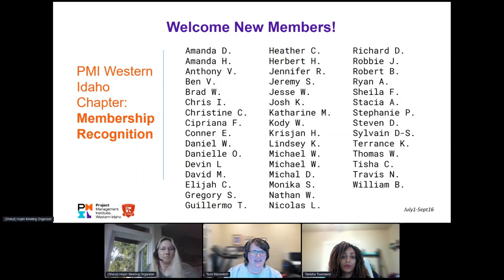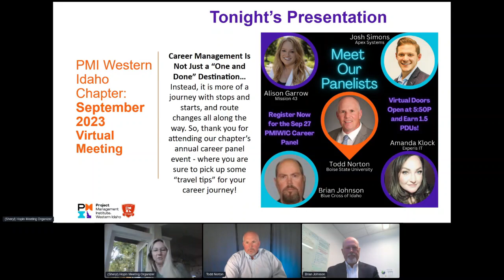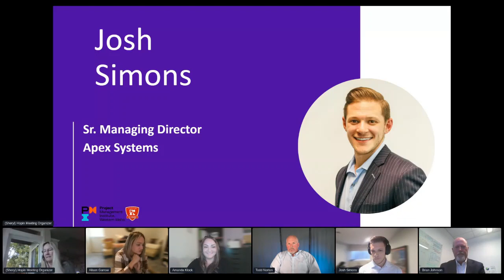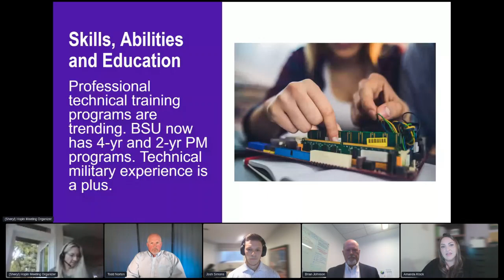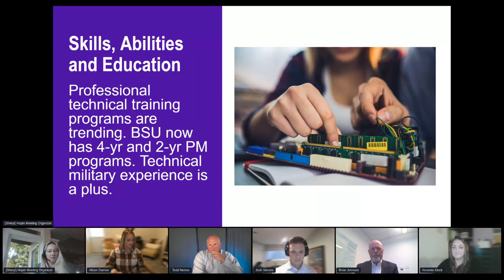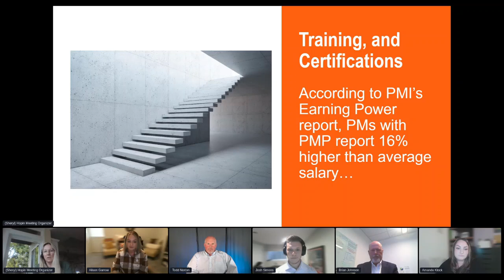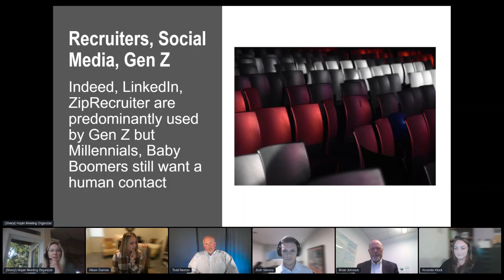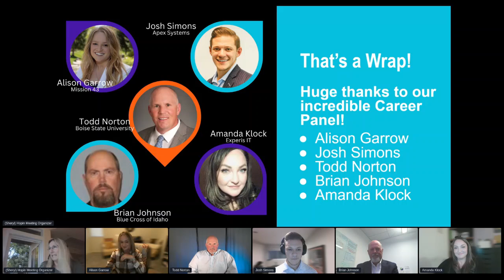2023 Sep 27 Career Panel Event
Career Management Is Not Just a “One and Done” Destination…
Instead, it’s more of a journey of stops and starts, and route changes along the way. So, be sure to join us on the 27th to pick up some “travel tips” for your career journey!

Panel Discussion Moderated by Janel Peterson, MS, PMI-ACP, PMP | VP of Programs, PMI Western Idaho Chapter

Summary:
The PMIWIC’s Annual Career Panel event is a valuable opportunity for project management professionals, to enhance their careers and stay updated on industry trends. Here’s a breakdown of what attendees can expect from this year’s event:

Timely and Relevant: The event kicks off the year with a fresh perspective of current trends and standards, bringing new insights and knowledge to help professionals in their respective fields.
Knowledge and Skills: Attendees will gain knowledge necessary for pursuing, succeeding, and growing in their professions to include practical advice, best practices, and strategies for career advancement.
AI and Technology: This year’s topics will cover the impact of AI, including technologies like ChatGPT and Bard. Understanding the role of AI in project management and other professions is crucial in today’s rapidly evolving landscape.
Methodology Trends: Staying up-to-date with the latest methodology trends is essential for professionals, especially in project management where effective deployment of management methodologies can greatly impact project success.
Career Management: Learn about career management strategies and transformations which can help you plan your career trajectory effectively.
Education Opportunities: Discover what education and training employers find valuable for those looking to further their knowledge and skills.
Certification and Training: Learn about PMI certification and training options that are important for professionals seeking to improve their credentials and qualifications.
This panel provides (1.5) PDUs and aligns with all three of the PMI® Talent Triangle elements: Ways of Working, Power Skills, and Business Acumen.